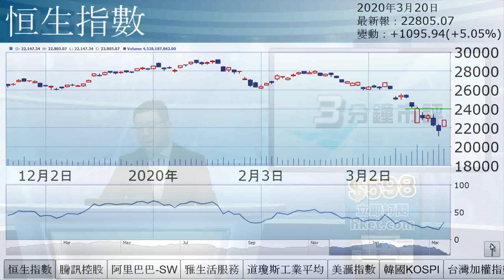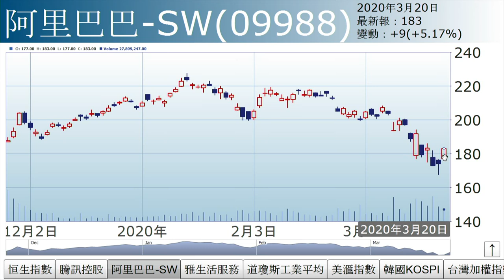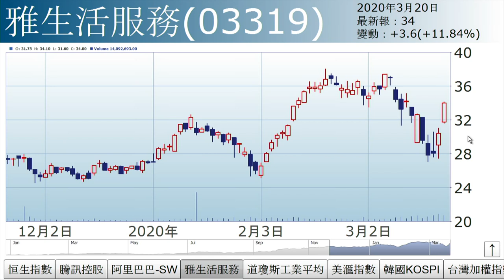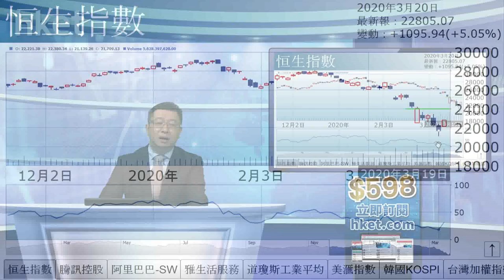李國慶：絕地反彈（2020年3月20日）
【香港經濟日報】《投資理財》主編李國慶表示，港股連跌多日後，形勢稍見曙光，惟暫仍視為熊市反彈，摸着石頭過河，宜一步步將止賺止蝕位推高；信心大者，亦可趁回調逐步小注加碼。……（更多內容：